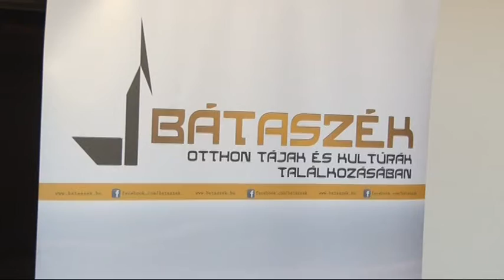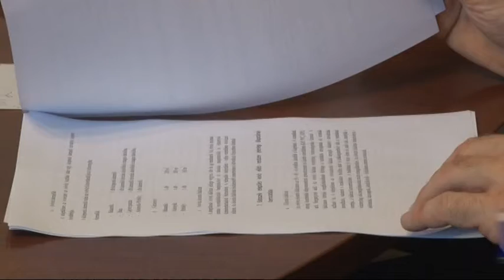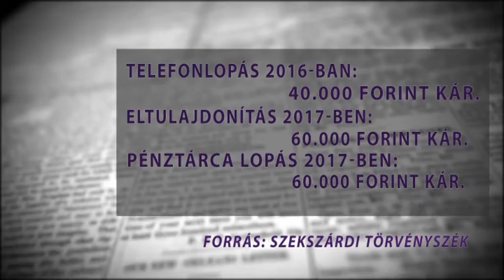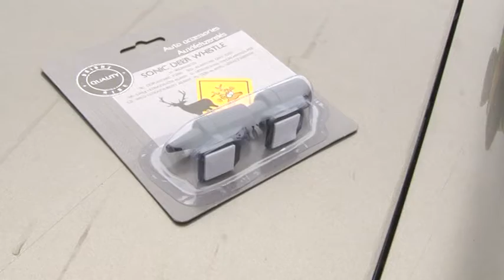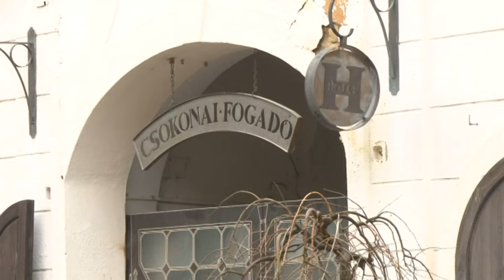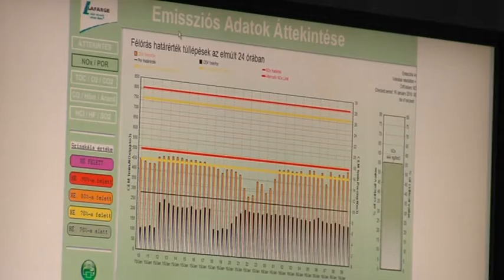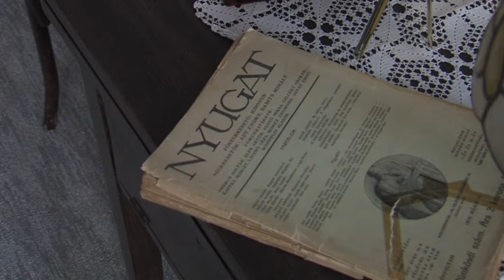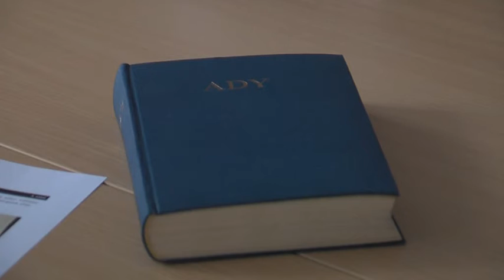Híradó - Tolnatáj Televízió 20190130